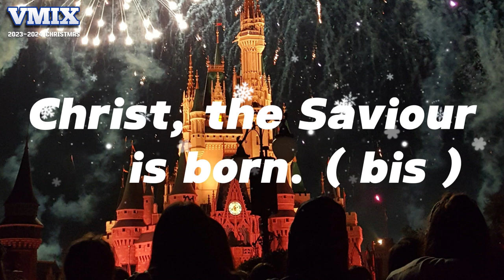Silent Night Lyrics (Smooth Jazz Version) E's Jammy Jams /Super Christmas